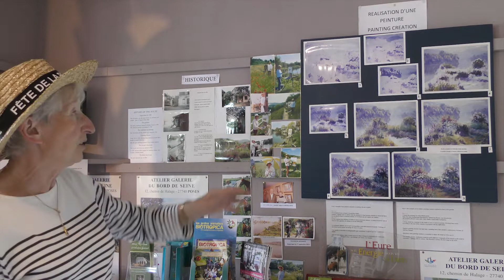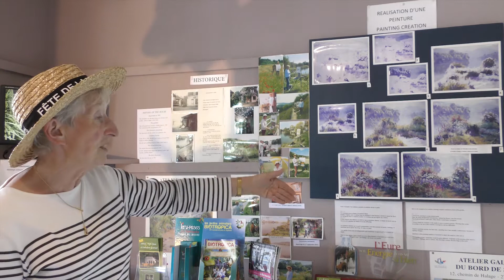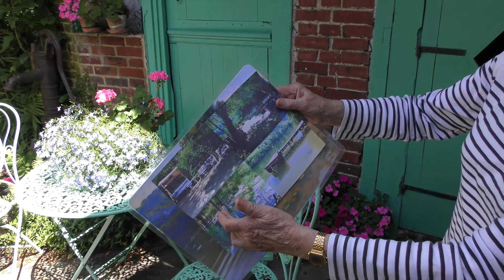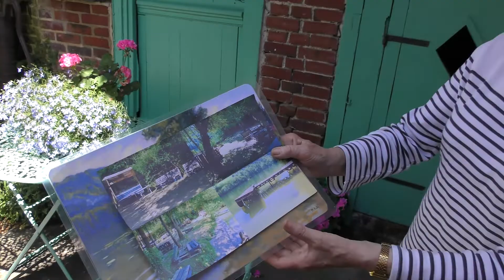Artiste-Peintre Atelier galerie du bord de Seine à Poses